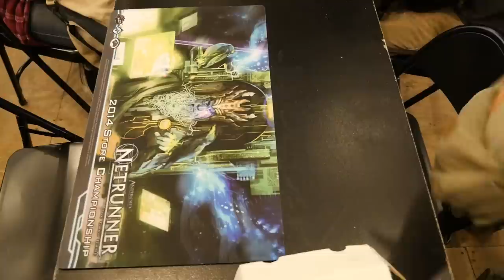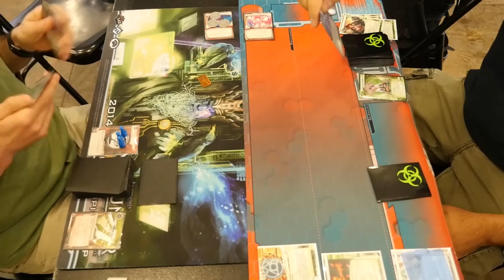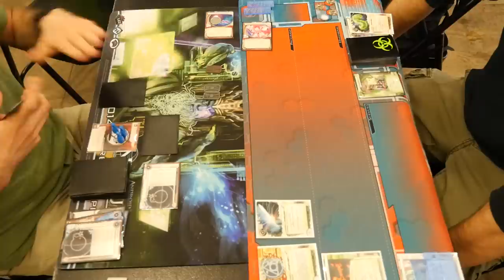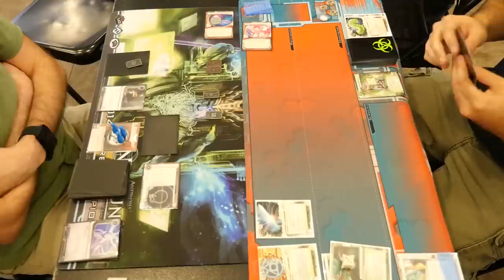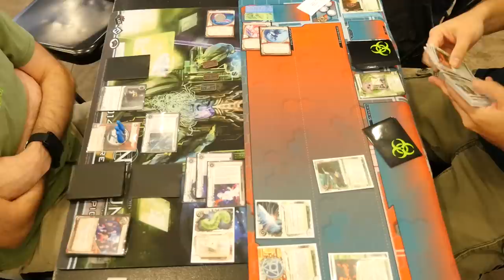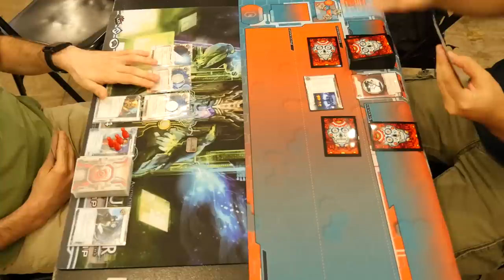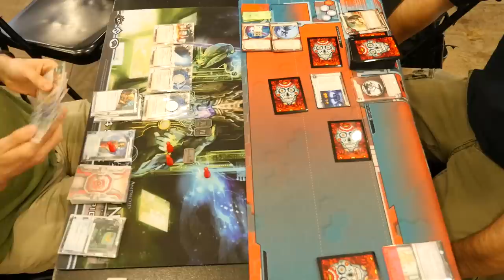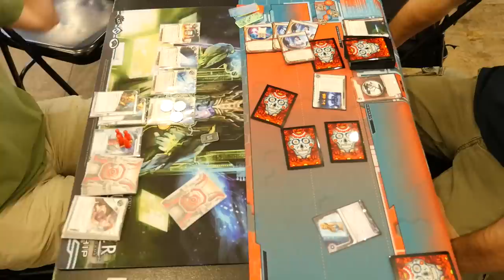Netrunner with Scott - 20Sided Tournament - 20150518 - Round 1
Here is video of myself playing in the first round at the bi-weekly Netrunner tournament at the Twenty Sided Store in Brooklyn, New York. The tournament took place on May 18, 2014.

I am running Andromeda and Jinteki: Personal Evolution. My opponent is playing Kit and Jinteki: Personal Evolution.

I know you are going to ask about the coins, so here are links to them.

Here are my deck lists.

Andromeda: Dispossessed Ristie

Event (23)
3 Account Siphon
3 Dirty Laundry
2 Emergency Shutdown
1 Indexing
2 Inside Job
2 Legwork
3 Planned Assault
3 Special Order
3 Sure Gamble
1 Vamp

Hardware (5)
3 Desperado
2 Plascrete Carapace

Resource (5)
2 Kati Jones
3 Same Old Thing

Icebreaker (9)
2 Corroder
1 Crypsis
2 Faerie
1 Femme Fatale
1 Mimic
2 Yog.0

Program (3)
3 Datasucker

Jinteki: Personal Evolution

Agenda (10)
3 Fetal AI
3 House of Knives
1 Philotic Entanglement
3 The Future Perfect

Asset (11)
3 Cerebral Overwriter
3 Jackson Howard
2 Melange Mining Corp
1 Ronin
2 Shock!

Upgrade (5)
2 Hokusai Grid
3 Tori Hanzo

Operation (8)
3 Hedge Fund
3 Medical Research Fundraiser
2 Neural EMP

Barrier (2)
2 Himitsu-Bako

2 Inazuma
2 Yagura

Sentry (7)
2 Fenris
1 Ichi 1.0
1 Komainu
3 Pup

ICE (2)
2 Data Mine